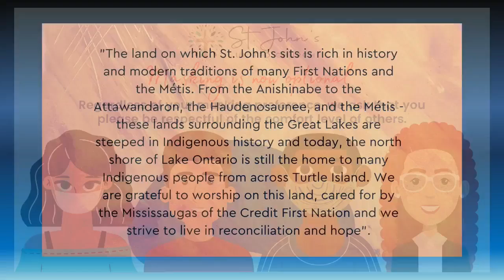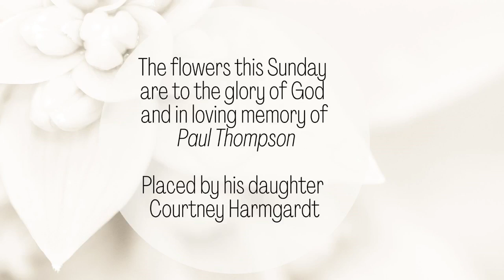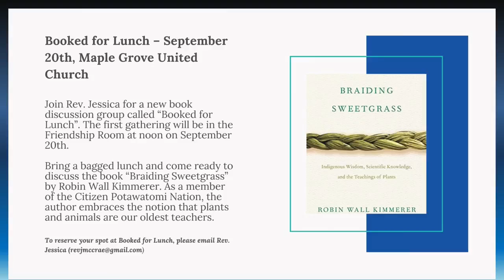Worship August 28, 2022